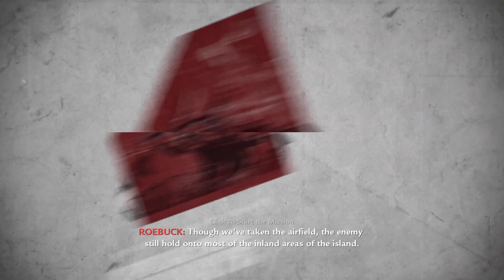Call of Duty: World at War - Campaign - Burn 'Em Out